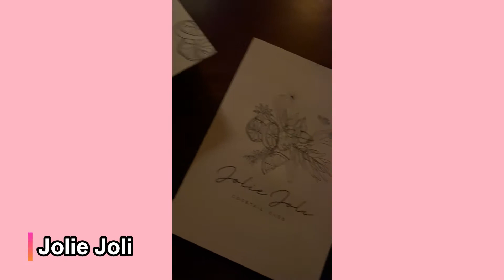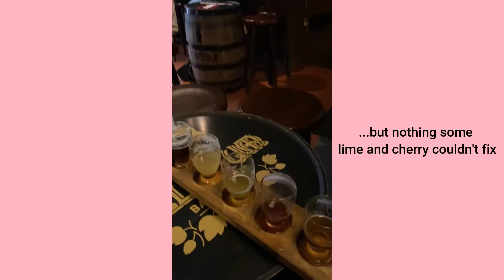Bruges, Beer Tasting & Boat Tour in Belgium | Day 4, 5 & 6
Our last 3 days in Belgium. We had a day trip to Bruges, went on a boat tour, had a beer metre at Delirium Village, went on The Wheel for sunset, had more pasta and explored more of the city before heading home.